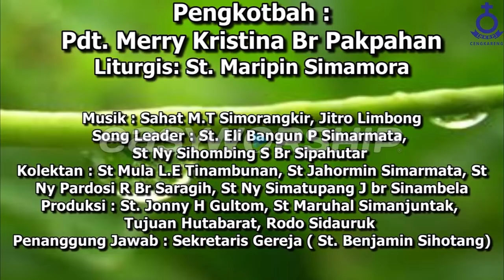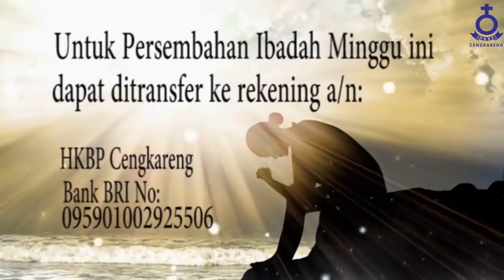PANDUAN TATA IBADAH ONLINE MINGGU ROGATE 17 MAY 2020 | HKBP CENGKARENG - JAKARTA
IBADAH ONLINE MINGGU ROGATE (Berdoa) Dengan Topik (Doa Ucapan Syukur) 17 May 2020  | HKBP CENGKARENG - JAKARTA
Untuk susunan acara ibadah ini dapat didwonload di link bawah ini: